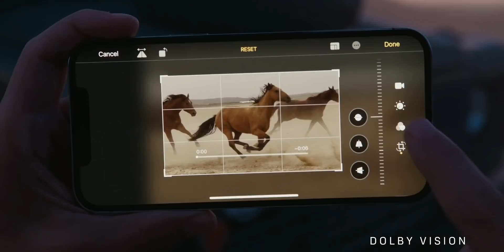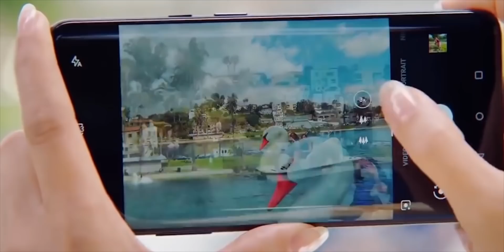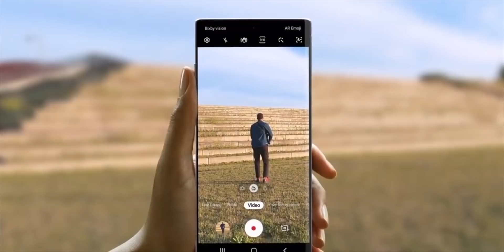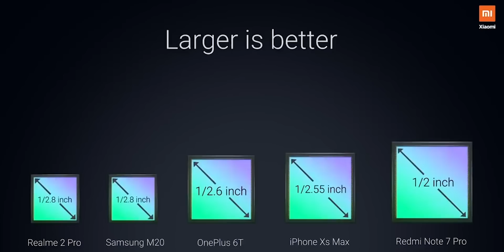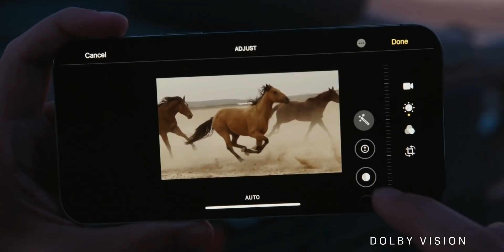Why More Megapixels are coming in Phones?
More Megapixels are coming in Phones like 200MP, 600MP and even in 2022 the iPhone also might have 48MP. So why everyone is now going after the more mp count. In this video let's have a look at the situation of mobile phone cameras.

Intro: 00:00
New features depend on more MP: 00:26
MP were only for marketing: 01:35
Bigger sensor will be prioritized: 01:44
Megapixel with pixel binning : 02:34
Problem with pixel binning: 03:49
200MP,  600MP are coming also: 04:28
Samsung is working on less MP: 05:03
Better Pixels: 05:26
Problem with more megapixels: 05:47
Benefits: 06:25
conclusion: 07:23